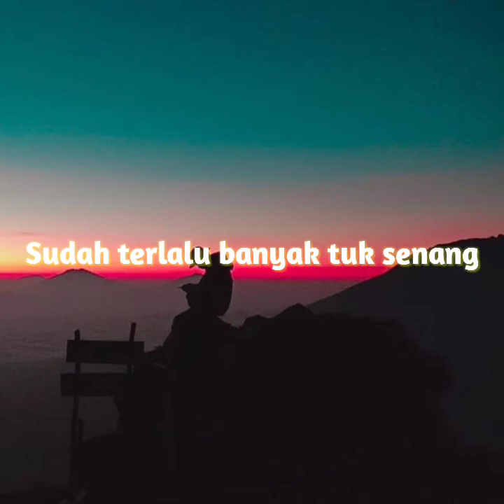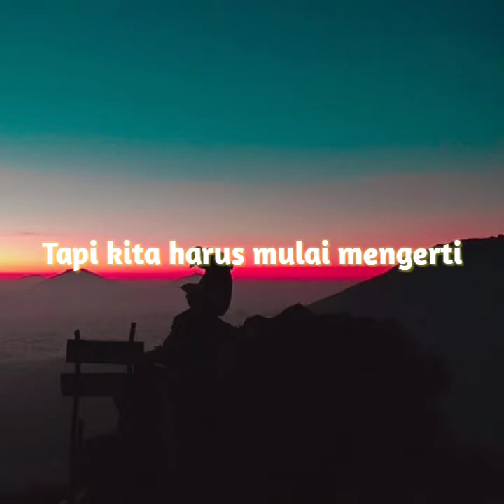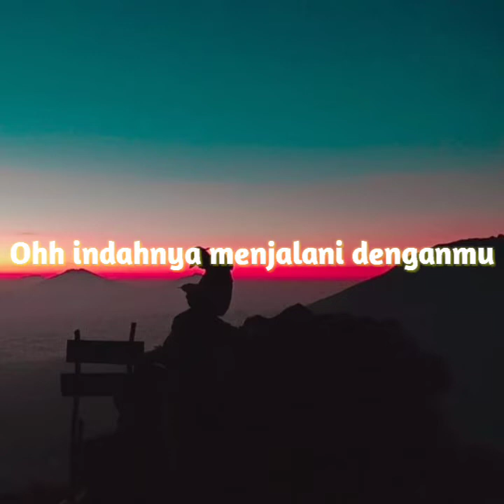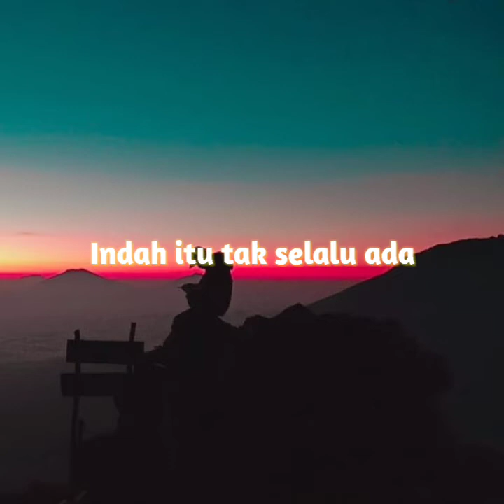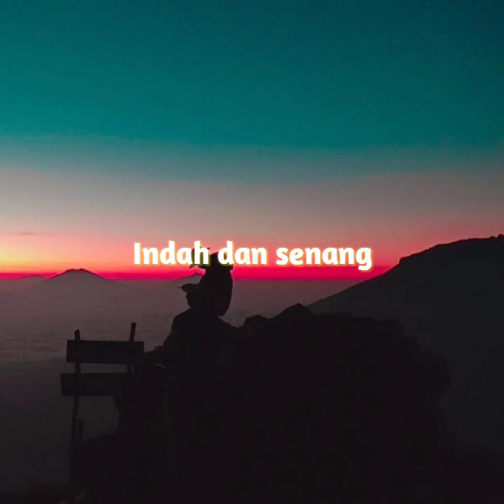Pegang Tanganku - Nosstress (Lyrics)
Selamat menikmati Musik dan Semoga sehat selalu :)

            NOSSTRESS - PEGANG TANGANKU

      Support Selalu Karyanya yaaaa :)